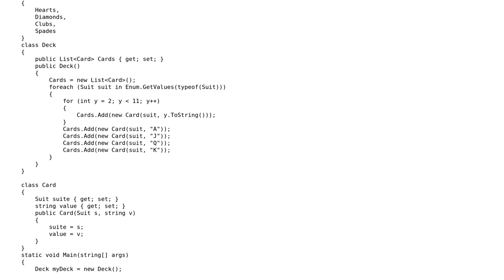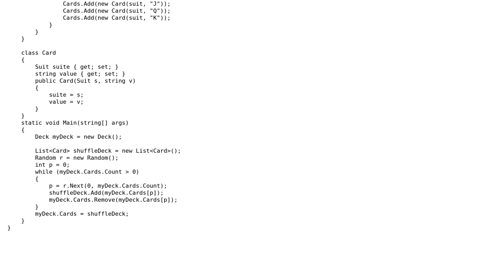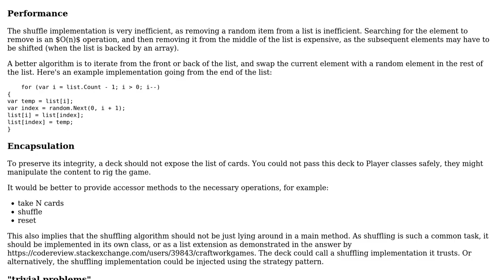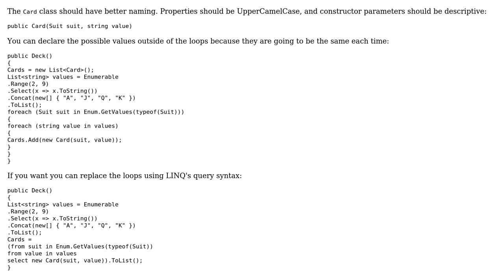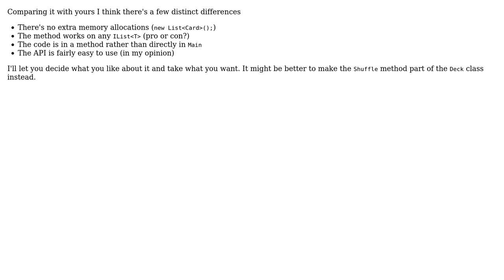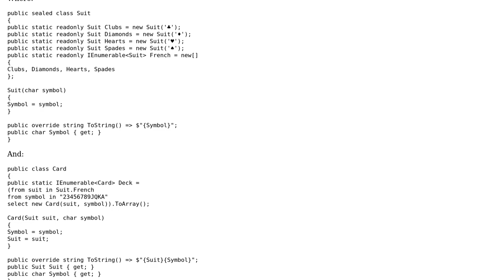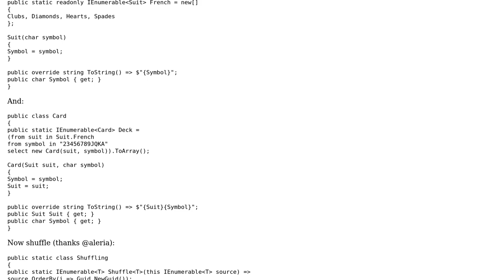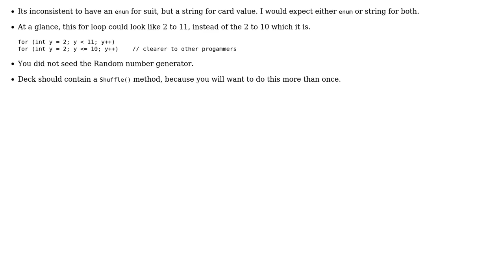C# Card Shuffle (7 Solutions!!)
C# Card Shuffle

With thanks & praise to God, and with thanks to the many people who have made this project possible! | Content (except music & images) licensed under CC BY-SA | Music | Images & others | With thanks to user syb0rg user Risky Martin user Johnbot user janos user Dmitry Nogin user craftworkgames user Christine user alerya user 200_success and the Stack Exchange Network Trademarks are property of their respective owners. You are responsible for your own actions.